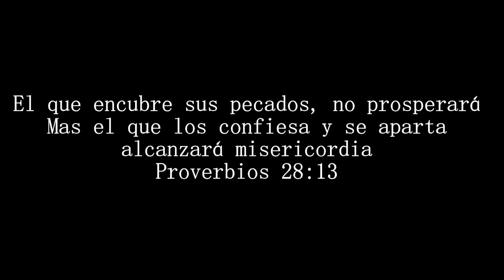El que encubre sus pecados no prosperará